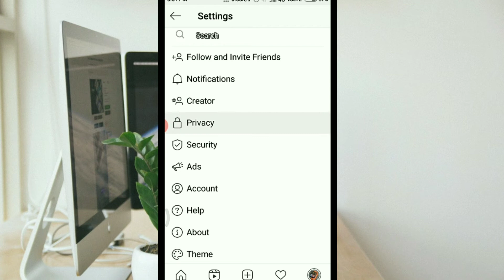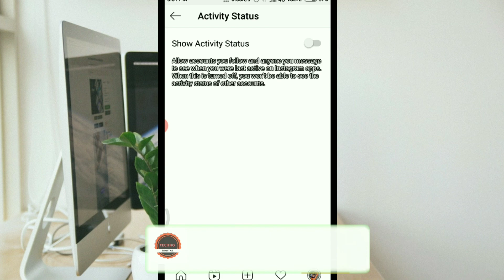How To Hide Last Seen Active Online on Instagram Only 2 minute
Hello Guys, In this video i will show you How To Chat Offline On Instagram | How To Hide Online Status On Instagram 2020 |

instagram see last seen kaise chupaye
instagram pe apna last seen kaise hide kare
insta pr last seen kaise hide kare
instagram par last seen kaise hide karte hain
insta par online hote hue bhi offline kaise dikhe
instagram par last seen kaise band kare
instagram ka last seen kaise off kare
instagram ka last seen kaise band kare